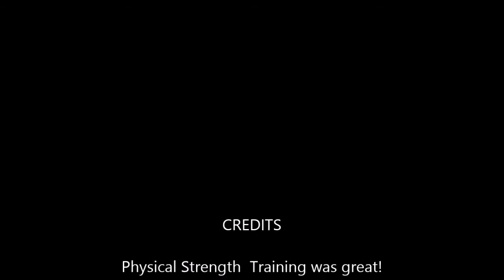Family Class Wednesday training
Family class had physical strength training. Every body must to be great sleep. Great job every one.